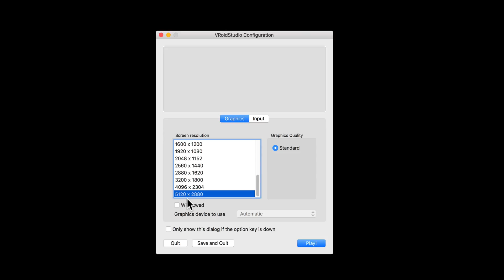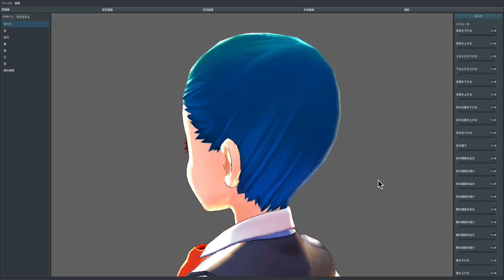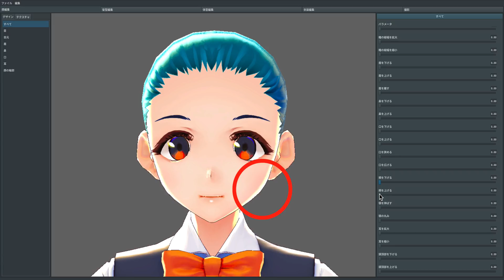3Dキャラクターメイカー「VRoid Studio」の使い方 ① 基本操作編 by Sleepfreaks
【解説 : 伊東 醍佑（イトウ ダイスケ）】

ピクシブ社より3Dモデルが作成できる無償のWindows・Mac用アプリケーション「VRoid Studio」が公開されました。

現在、流行りのバーチャルYouTuberなどの3Dモデルも作成可能で、初心者の方でも簡単にオリジナル3Dキャラクターが制作できるので、ぜひこの記事をご参考にしてください。